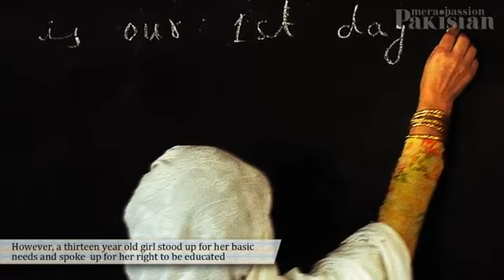Mera Passion Pakistan Chup Nahi Rehna, Zulm Na Sehna YouTube